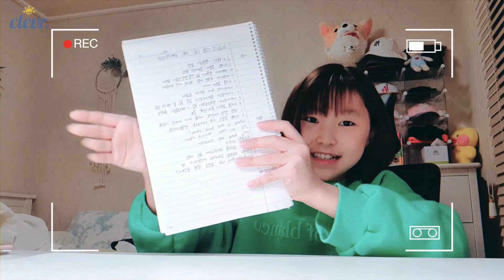다양한 유튜버 유형을 보여 드립니다. 여러분들은 어떤 유튜버를 즐겨 보시나요? 노래유튜버/먹방유튜버/뷰티유튜버/운동유튜버 다양한 유튜버의 세계로 초대합니다.｜클레버TV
클둥이 여러분들은 어떤 유튜버가 마음에 드는지 댓글로 남겨주세요!